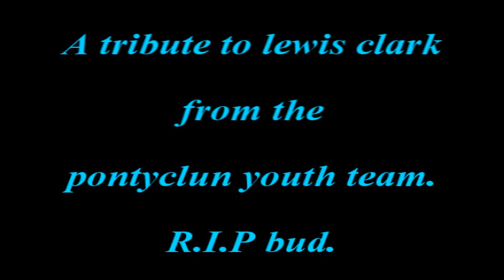final video tribute to lewis clarke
To some; a friend, To some; a loved one, To all; a legend.